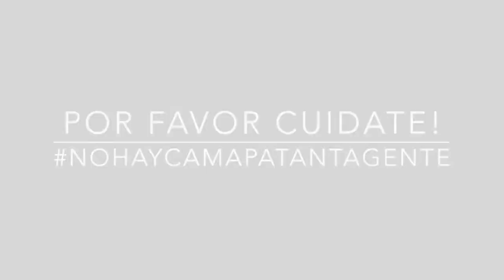EPT: Manuela Lloreda Que Significa tu Cabello Para Ti?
Manuela le cuenta a la comunidad EPT, que significa su cabello actualmente para ella. Si quieres conocer la Anécdota de Pelos de Manuela sigue este enlace